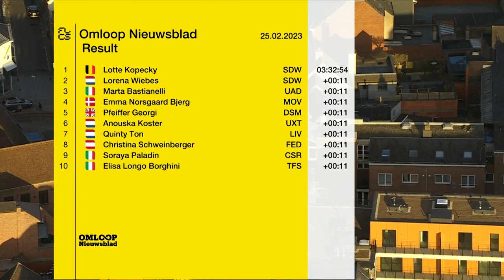Omloop Het Nieuwsblad 2023 Highlights - Donne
L'attesa è finita, le classiche di primavera sono arrivate! L'Omloop Het Nieuwsblad dà il via alle corse di quest'anno in Belgio, seguendo un impegnativo percorso di 132,2 km intorno a Oudenaarde, che comprende le iconiche salite di Molenberg e Berendries. A 17 km dall'arrivo, il gruppo affronta il famigerato Muur van Geraardsbergen, poi il Bosberg, prima di una corsa di 12 km verso il traguardo di Ninove.